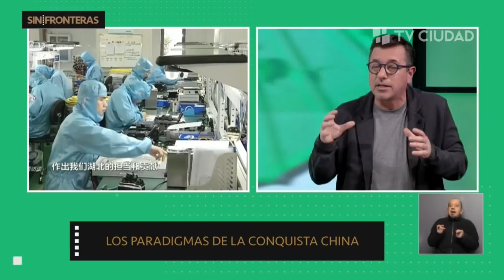Sin fronteras - La nueva era China